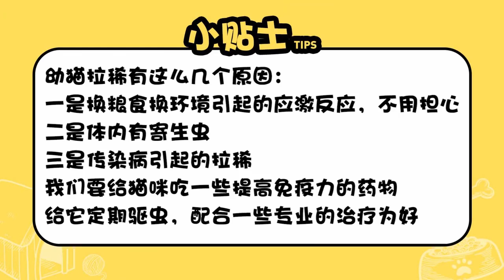幼貓拉稀怎么治療